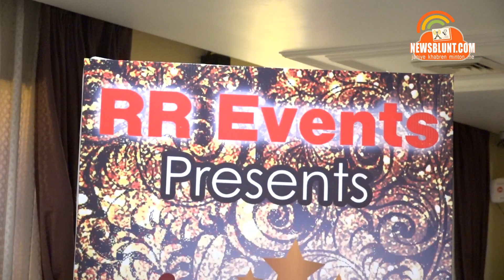ODISHA QUEEN 2017 FASHION SHOW